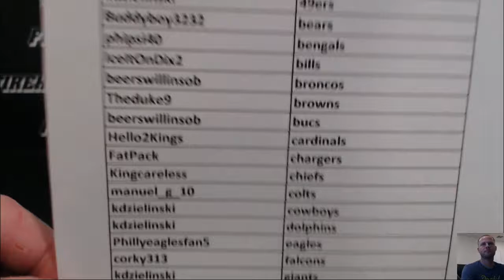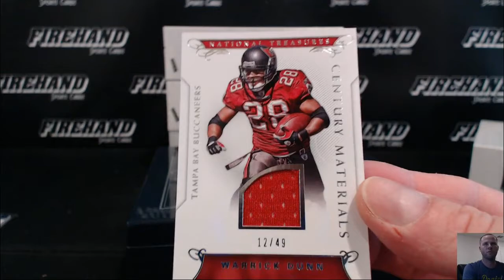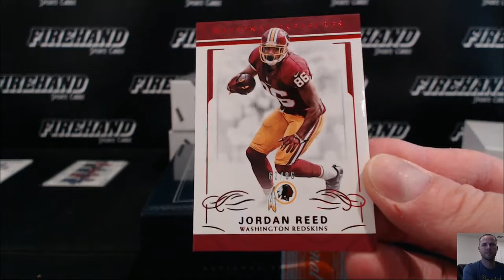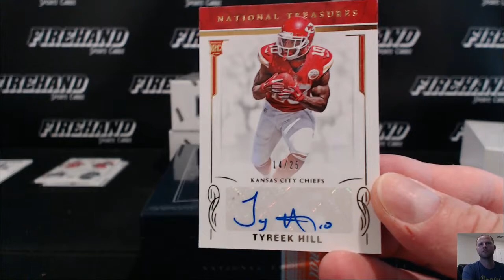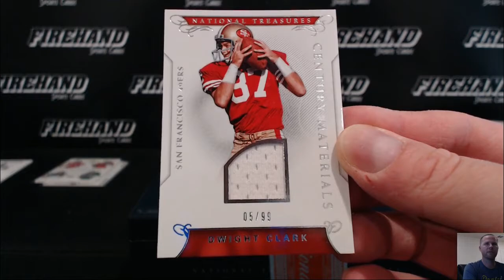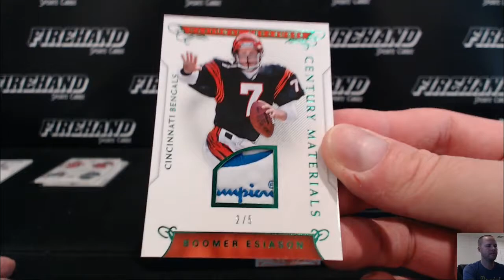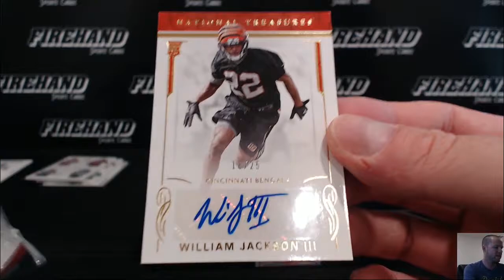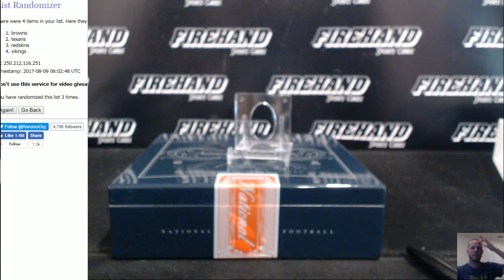2016 National Treasures Football 4 Box Case Break Random Teams #22 ~ 8/8/17